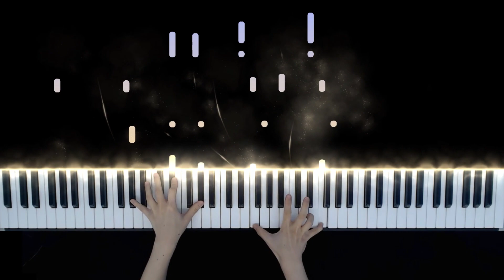경서 (KyoungSeo) | 나의 X에게 (Dear my X) | 피아노 커버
경서님 목소리도, 멜로디 가사 분위기까지 모두 찰떡인 곡이에요~
봄에서 여름으로 넘어가는 이 시기에 잘 어울리고 너~무 좋네요!
계속 듣고 싶은 노래여서 피아노로 커버해보았습니다 !!

그럼 즐거운 감상과 연주 되세요 ^^